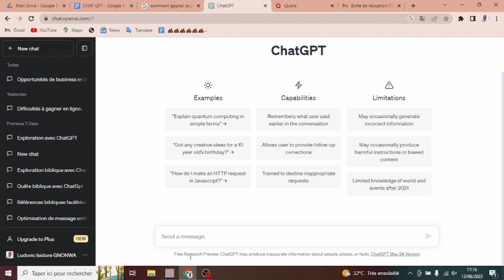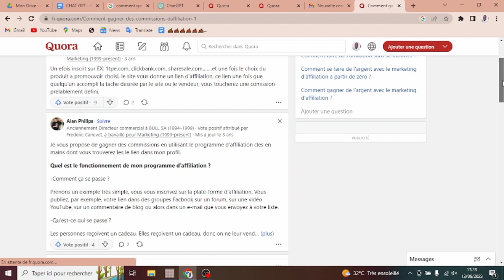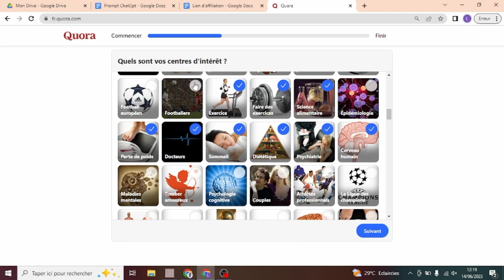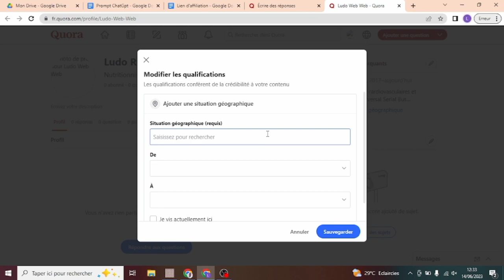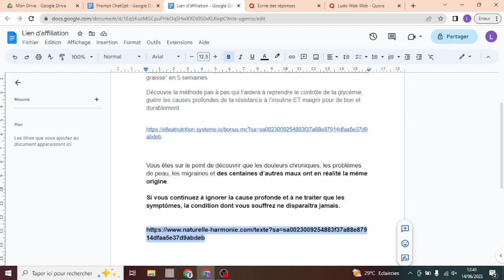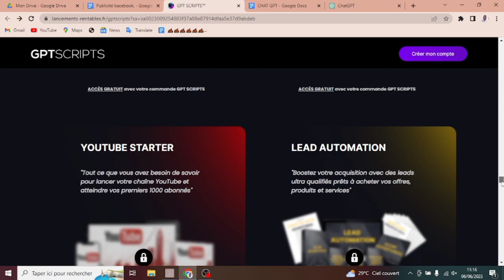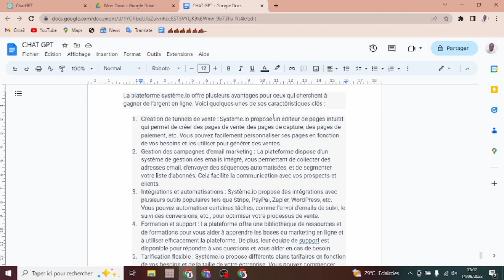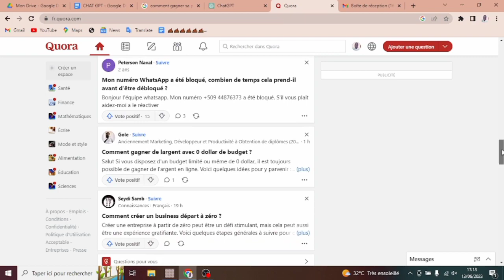Comment Faire 500 euros par jour :la moderne méthode avec ChatGpt et Quora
VOICI QUELQUES DE MES VIDÉOS QUE VOUS POUVEZ AIMEZ:
LES MOMENTS CLÉS DE LA VIDÉO:Comment Faire 500 euros par jour :la moderne méthode de ChatGpt et Quora
-La méthode moderne pour gagner de l’argent avec ChatGpt 00:00
-ChatGpt et Quora pour gagner de commission récurrente  00:40
-La methode secrete pour gagner de l’argent avec Quora 01:50
-Le fonctionnement de Quora 02:09
-Deux façon de vendre son produit sur Quora 03:20
-Comment créer son compte professionnel Quora 08:01
-Savoir remplir son profil et savoir mettre les liens des produits à promouvoir 10:55
-Exemple pratique de comment repondre au question sur Quora avec ChatGpt 19:52
-Savoir rédiger un bon prompt sur ChatGpt pour Quora 20:50
-Utiliser le logiciel Gpt Scripts pour avoir un bon prompt sur ChatGpt 22:21
-Comment publier les réponses sur Quora en mettant son lien sans créer de spam 28:45
-Comment poser des questions sur Quora 31:39
-Eviter exagération en toute choses pour éviter de se faire bannir sur Quora 32:00

"Découvrez la méthode moderne pour Faire 500 euros par jour.La moderne méthode avec ChatGpt et Quora ! Vous souhaitez trouver une source de revenus en ligne durable et récurrente ? Alors, restez avec nous.

Dès le début, nous vous dévoilons comment gagner de l'argent avec ChatGpt, l'un des outils les plus avancés en matière de génération de contenu. Plongez dans les détails de cette méthode moderne qui vous permettra de gagner de l'argent de manière innovante.

Nous vous montrons ensuite comment tirer parti de ChatGpt et Quora pour générer des commissions récurrentes. Vous découvrirez une stratégie unique qui vous aidera à maximiser vos gains en utilisant ces deux plateformes populaires.

Mais ce n'est pas tout ! Nous vous dévoilons également la méthode secrète pour gagner de l'argent avec Quora. Vous apprendrez comment exploiter cette plateforme de questions-réponses pour augmenter vos revenus de manière significative.

Pour que vous puissiez maîtriser Quora, nous expliquons en détail son fonctionnement. Comprenez comment cette plateforme fonctionne et comment vous pouvez l'utiliser à votre avantage.

Nous vous révélons également deux façons de vendre votre produit sur Quora. Suivez nos conseils d'experts pour maximiser vos chances de réussite et attirer l'attention des utilisateurs intéressés par votre offre.

Si vous voulez vous lancer sur Quora, la création d'un compte professionnel est essentielle. Nous vous guidons à travers les étapes pour créer votre compte et vous assurer d'avoir toutes les fonctionnalités nécessaires pour promouvoir vos produits.

La clé du succès sur Quora réside dans la manière dont vous remplissez votre profil et ajoutez les liens de vos produits à promouvoir. Nous vous montrons comment le faire correctement afin de maximiser vos chances d'attirer un public qualifié.

Nous passons à l'exemple pratique de comment répondre aux questions sur Quora avec ChatGpt. Voyez comment ChatGpt peut vous aider à fournir des réponses précises et utiles pour engager votre audience.

Pour rédiger un bon prompt sur ChatGpt pour Quora, ne manquez pas nos conseils. Nous partageons des techniques éprouvées pour créer des prompts accrocheurs qui captiveront les lecteurs et susciteront leur intérêt.

Nous présentons également l'outil Gpt Scripts, un logiciel puissant pour vous aider à générer des prompts de qualité sur ChatGpt. Découvrez comment l'utiliser pour améliorer vos résultats et économiser du temps précieux.

Nous vous révélons la meilleure façon de publier vos réponses sur Quora en incluant vos liens de manière subtile, sans créer de spam. Suivez nos conseils pour promouvoir efficacement vos produits tout en respectant les règles de la communauté.

Enfin, nous soulignons l'importance d'éviter l'exagération en toutes choses afin d'éviter d'être banni sur Quora. Découvrez comment maintenir une approche équilibrée et respectueuse tout en promouvant vos produits et en interagissant avec la communauté.

Ne manquez pas cette vidéo incontournable qui vous guidera pas à pas dans le monde de Quora et ChatGpt pour vous aider à gagner de l'argent en ligne de manière innovante et durable.